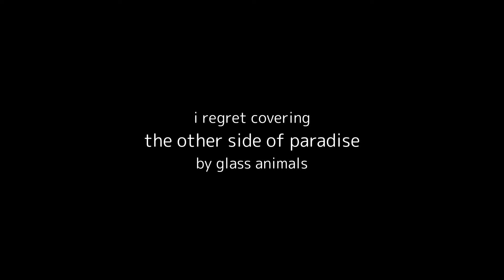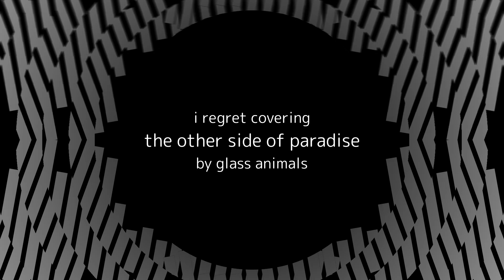i tried to sing "the other side of paradise" by glass animals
i wasnt gonna upload this bc the mortifying ordeal of being known etc etc but there's been a fair amount of radio silence on my end while i futz around with voicebanks so i figured you guys deserved some kind of update lol. this was recorded in hopes of making an nnsvs bank but idk if ill actually follow through with that

im still not super happy w my voice, it's rather wavering/warbly and theres still a lot of grain that i need to smooth out in addition to like everything about my head voice being wrong and incorrect but its better than it used to be so. progress

✧【VOCAL】me irl in the flesh